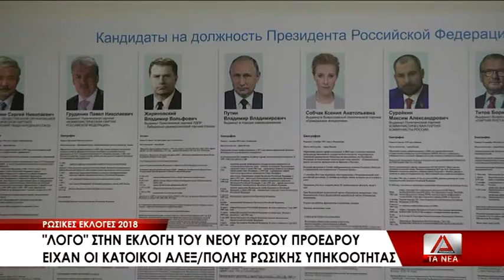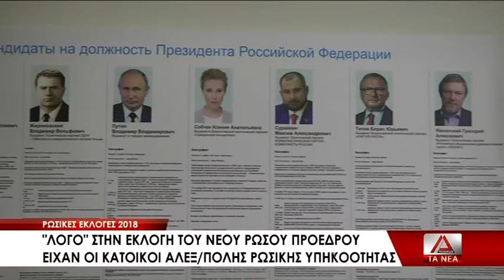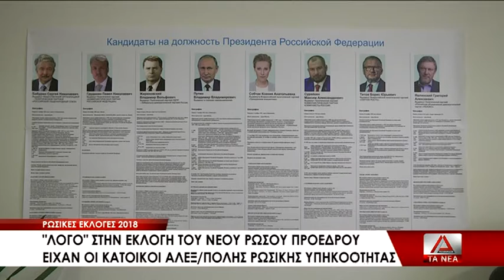09 KAI OI RWSOI POLITES THS ALEXPOLHS APOFASISAN GIA TO POIOS THA EINAI O EPOMENOS PROEDROS THS RWSI